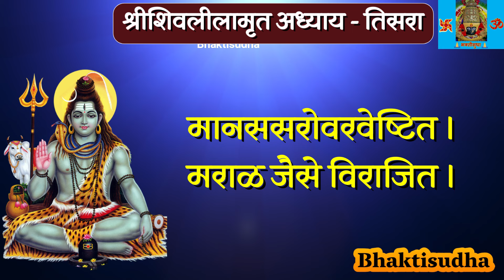shree shivlilamrut adhyay 3 in marathi | शिवलीलामृत अध्याय 3 | adhyay teesra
Title - Shree Shivlilamrut Adhyay 3
Singer - Mrs. Swati Nazarkar
Copyrights - Bhaktisudha channel

Discover the profound spiritual journey of Shivlilamrut Adhyay 3 in this captivating video. Immerse yourself in the divine verses of Shivlilamrut Adhyay 3 in Marathi, and explore the rich Marathi lyrics that bring this sacred text to life. Whether you’re seeking the Shivlilamrut 3 Adhyay Marathi Katha or the Shivlilamrut 3 Adhyay Sanskrit rendition, this video has it all. Join us as we delve into the Shri Shivlilamrut Adhyay 3 and uncover the spiritual essence of Shivlilamrut 3 Adhyay. Perfect for those looking to deepen their understanding of Shivlilamrut Adhyay 3 ra and its timeless teachings. Don’t miss out on this enlightening experience!

Listen and chant along with "shri shivlilamrut adhyay 3" in marathi with lyrics presented by bhaktisudha written by Shri sant kavi shridhar swami Nazarekar, Pandharpur. shravan somwar special, shravan somvar 2024,  शिवलीलामृत अध्याय दुसरा, शिवलीलामृत अध्याय 3
This video contains story of Mahashivratri, maha shiva ratri, Vyadh ani harinichi katha, mahashivratri mahima, mahashivratri katha, kahani, gokarna mahima, Shree Gokarna Kshetra Mahima.
श्रावण सोमवार, श्रावणी सोमवार , गोकर्ण महिमा , गोकर्ण महाबळेश्वर

gokaran mahima
Explore the divine verses of Shivlilamrut Adhyay 3 in our latest video. Delve into the spiritual journey with Shivlilamrut Adhyay 3 in Marathi and understand the profound teachings. Whether you’re looking for Shivlilamrut Adhyay 3 ra or a Shivlilamrut Adhyay 3 in Marathi PDF, our content has you covered. Chant along with the Shivlilamrut 3 Adhyay Marathi lyrics and immerse yourself in the sacred text. Discover the essence of Shivlilamrut 3 Adhyay Marathi and the beauty of Shivlilamrut 3 Adhyay in Sanskrit. Join us in celebrating the divine with Shree Shivlilamrut Adhyay 3 and enrich your spiritual practice.

Explore the spiritual depths of Shivlilamrut Adhyay 3 Marathi in this comprehensive video. We cover Shivlilamrut Adhyay 1 to 14, providing insights and lyrics for each chapter. Whether you’re looking for the Marathi katha or the Sanskrit version of Adhyay 3, this video has you covered. Enjoy the melodious rendition by Mrs. Swati Nazarkar and learn about the Shivlilamrut Adhyay 3 Marathi fast. This video is perfect for those who want to read Shivlilamrut Adhyay 3 Marathi or explore it in Hindi and Kannada. Dive into the spiritual journey of Shivlilamrut Adhyay 3 ra and understand its significance. Join us as we delve into the teachings of Shivlilamrut Adhyay 3 with lyrics and explore the entire series from Adhyay 1 to 14.
Shree Shivlilamrut Adhyay 3 in Marathi | शिवलीलामृत अध्याय 3 |

Celebrate the auspicious Shravan Somvar with our detailed guide on Shravan Somvar Puja Vidhi for 2024. Learn how to perform the Shravan Somvar Vrat and discover the Vrat Katha that accompanies this sacred fast. We also provide tips on Shravan Somvar Rangoli designs and ideas for a Shravan Somvar Baby Photoshoot. Find out what to eat during the Shravan Somvar Upvas and get creative with Shravan Somvar Banner Editing. Stay updated with the latest Shravan Somvar Status and make your 2024 Shravan Somvar celebrations special with our comprehensive guide.

शिवलीलामृत (अध्याय 1 ते 15 ), Shree Shivlilamrut Adhyay - 1 to 15